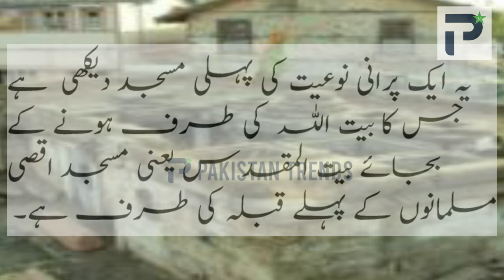Gujarat 1400 Years Old Mosque | Gujarat 1400 Years Old Barwada Mosque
Gujarat 1400 years old Barwada Mosque in Bhavnagar Ghogha.